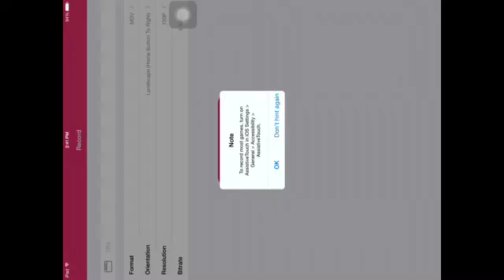MCPE hunger games wow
I was in a killing mode over there sadly the server restarted